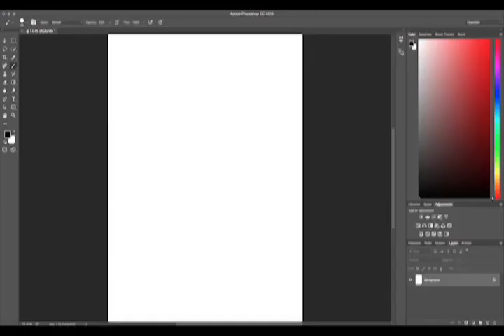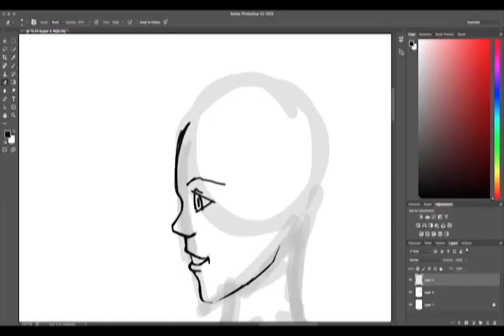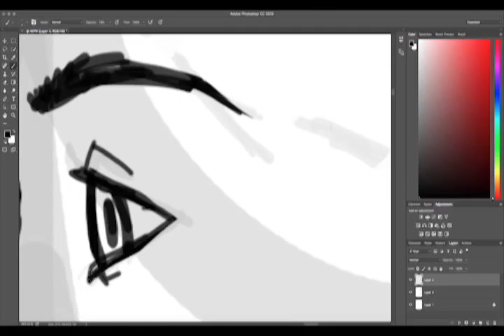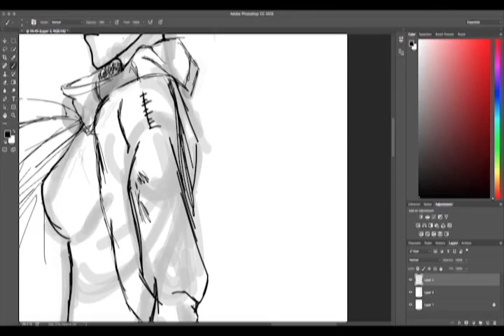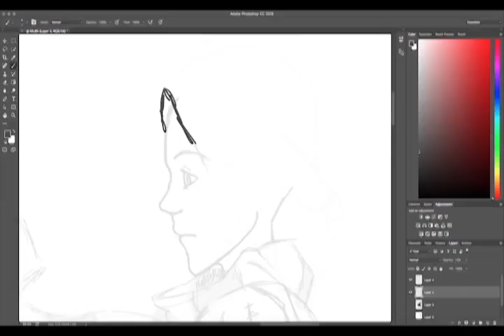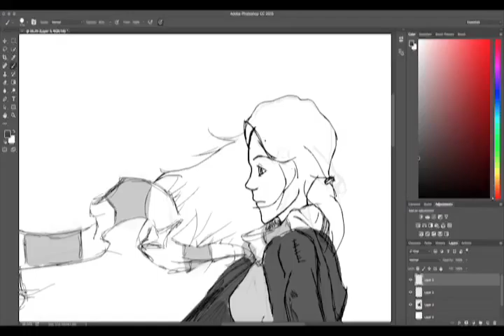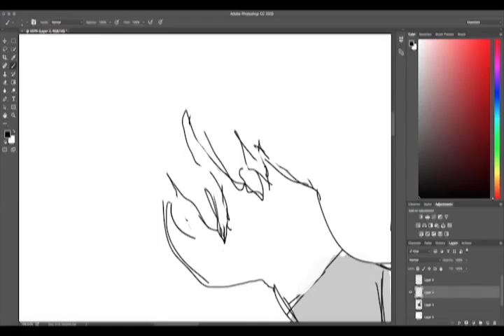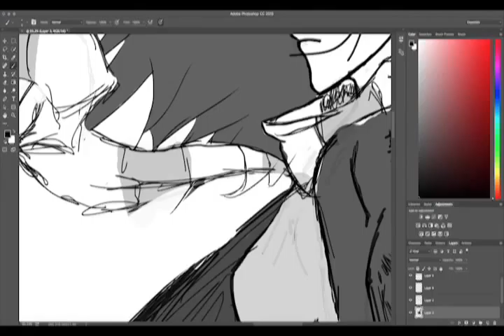Gina of Gryffindor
This is a character that you dont know yet but will eventually!